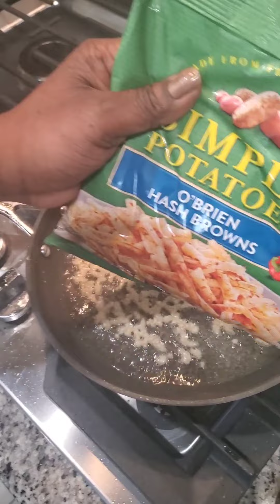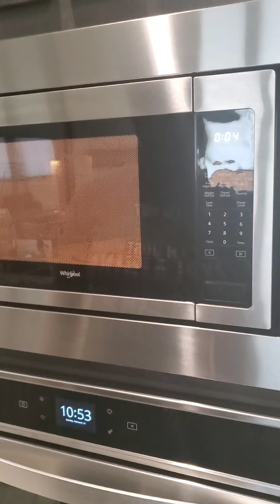Vhubb Breakfast Burrito 🌯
What you will Need:
Eggs 🥚
Bacon 🥓
Shredded hash brown
Flour tortillas ,mozzarella cheese for my kid burrito
Grown up burrito
Green bell
Red onion
Avocado
salsa .